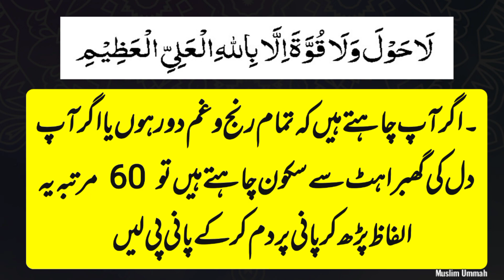La hawla wala Quwwata illa Billah 60 Martaba Parhne Ka Faida